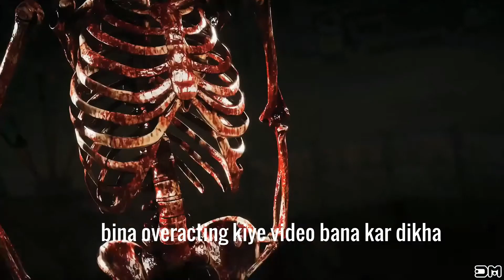Skeletons Roasting Shivam Malik Cringe Shorts | GHX9K